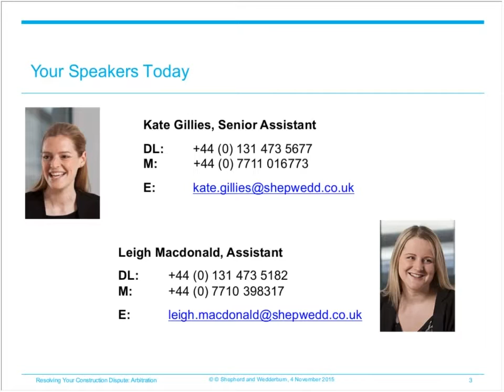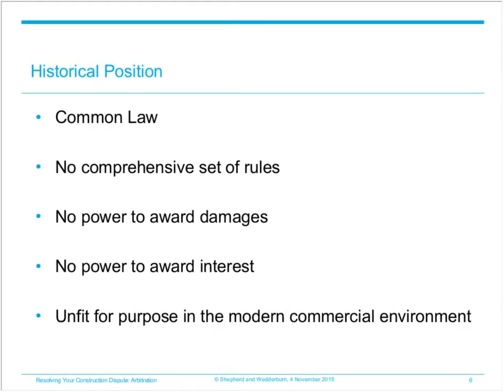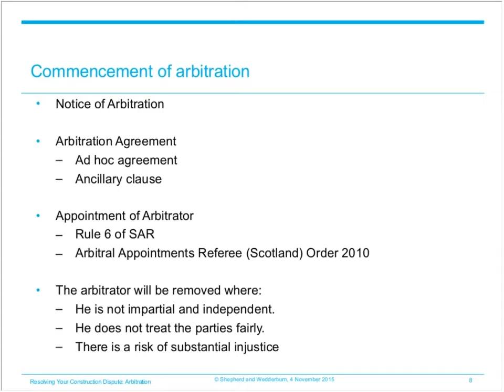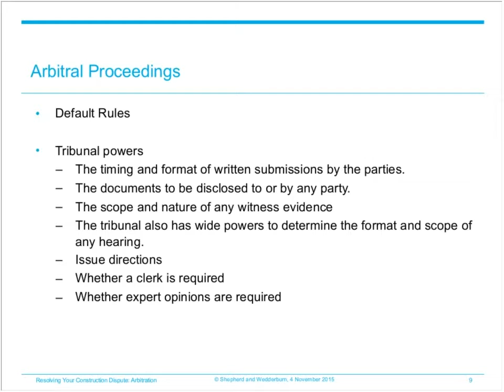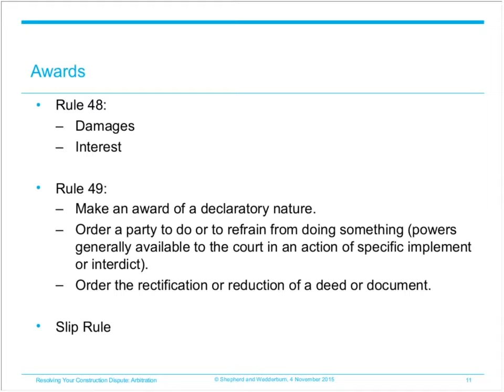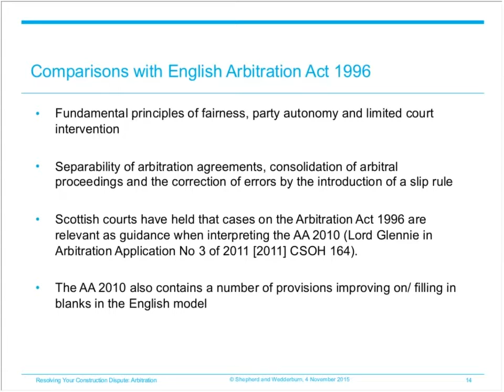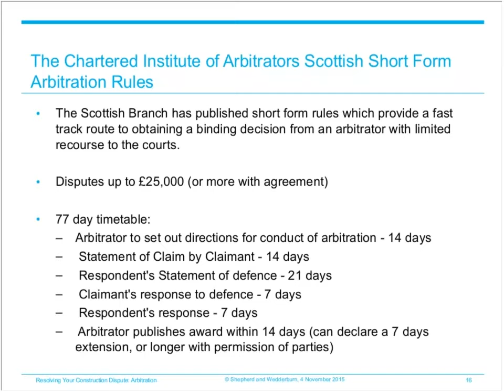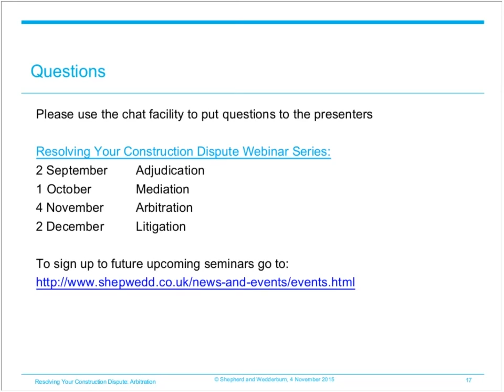Resolving Your Construction Dispute - Arbitration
Listen to our webinar as our speakers share their knowledge and expertise in using arbitration as an alternative method of dispute resolution. Our speakers give an overview of the process and provide helpful tips, as well as an update on recent developments.